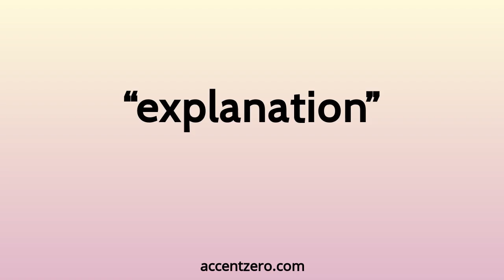Pronounce "explanation" - French accent vs. native U.S.